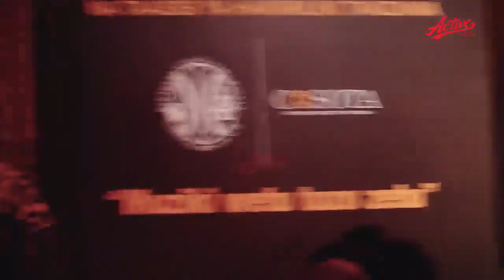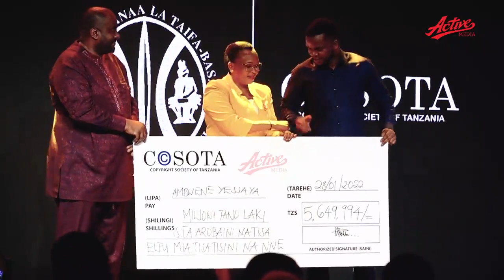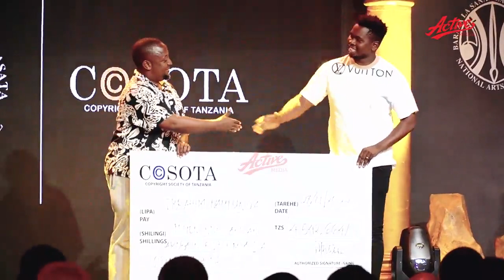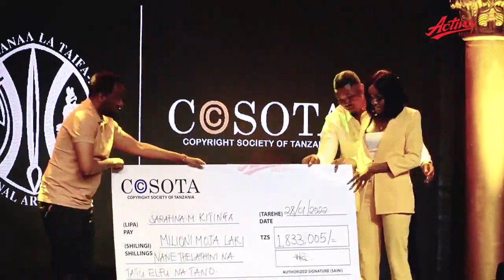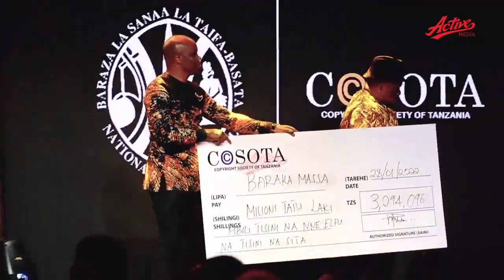NOMA!! ALIKIBA AWAPIGA CHINI DIAMOND NA HARMONIZE KWENYE MIRABAHA YA SERIKALI